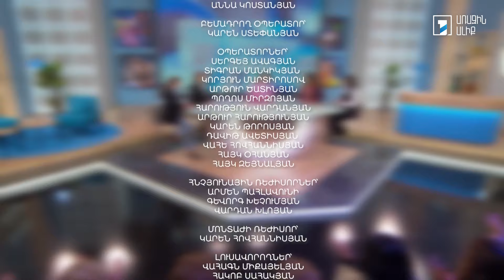Ծնողական ժողով․ Կրծքով կերակրում